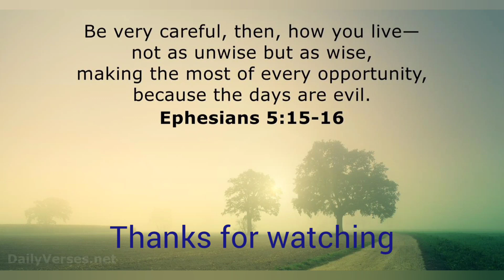Crusader News 4/3/2023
Want to know what is happening in around FBCA this week? The Journalism Class proudly presents Crusader News.  A broadcast version our Crusader Chronicle.  Enjoy!